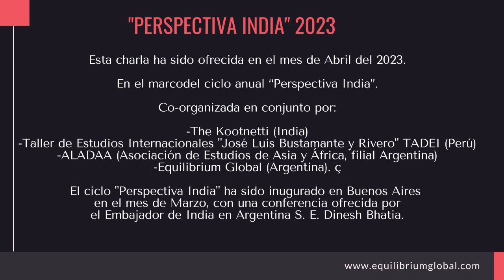India en la nueva geopolítica del Indo-Pacífico. Ponencia del Dr. Jagannath Panda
Charla en el marco del ciclo “Perspectiva India”. Organizado por The Kootnetti (India), Taller de Estudios Internacionales "José Luis Bustamante y Rivero" TADEI (Perú), ALADAA (Asociación de Estudios de Asia y África, filial Argentina) y Equilibrium Global (Argentina).
Exposición del profesor Dr. Jagannath Panda, Director de ISDP's Stockholm Center for South Asian and Indo-Pacific Affairs.
Una clase magistral sobre temas de actualidad geopolítica de India en el Indo-Pacífico. La relación con China y la dinámica geopolítica en una región de gran crecimiento en el planeta.
Presentación a cargo de Amrita Dhillon Raj, Directora Ejecutiva de The Kootneeti.

Dr. Panda is the Director for Europe-Asia Research Cooperation at the Yokosuka Council on Asia-Pacific Studies. Senior Fellow at The Hague Centre for Strategic Studies (HCSS), The Netherlands. Investigador principal del Centro de Seguridad de Asia Oriental en la Universidad de Bond, Australia. Panda es especialista en China, Asia Oriental y los asuntos del Indo-Pacífico, editor de la serie Routledge Studies on Think Asia y miembro del consejo editorial de Journal of Asian Public Policy. El Dr. Panda es autor del libro Relaciones India-China.

Equilibrium Global ®
2009 - Buenos Aires Argentina​​​​​​ ✅